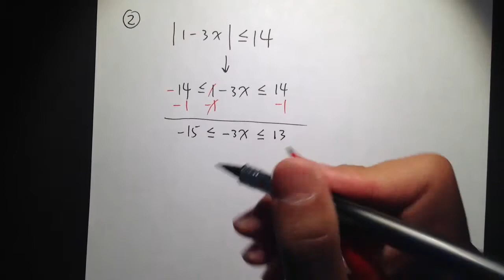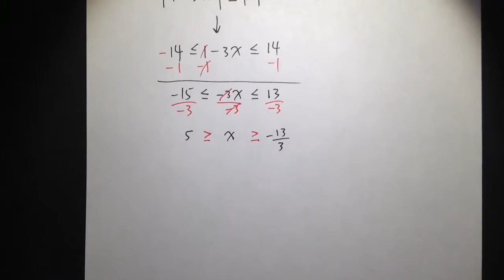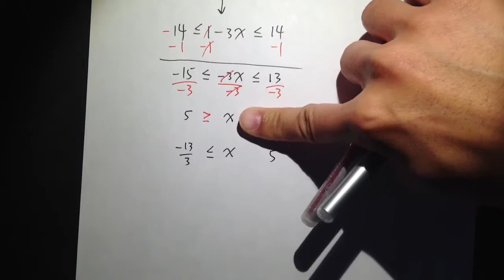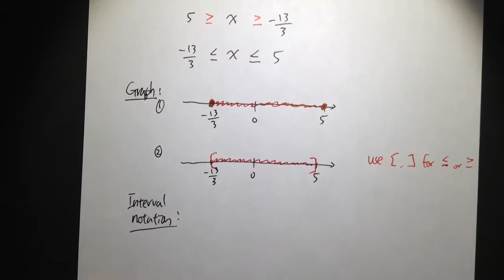Abs Value "less than" Pos (ex2.)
Solve Absolute Value Inequality "less than" case